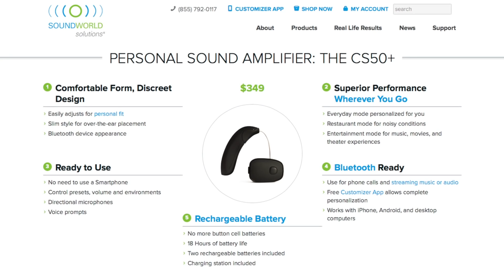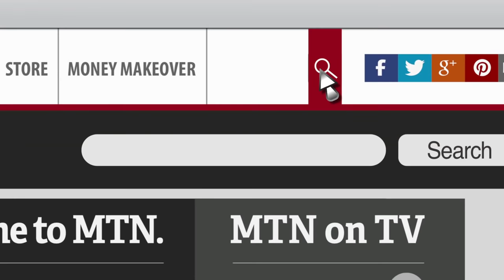Do You Really Need $3,000 Hearing Aids?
If you're looking at spending thousands of dollars on a hearing aid, there may be cheaper solutions.